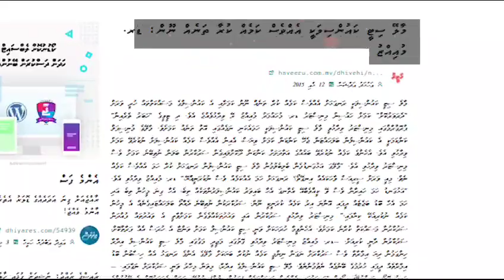Eyy Muizzu Kadaeyy | Ladhu Kuda Muizzu